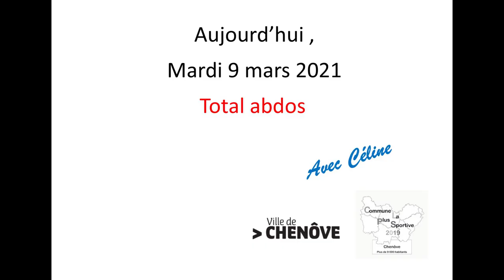TOTAL ABDOS séance intensive - 09 mars 2021